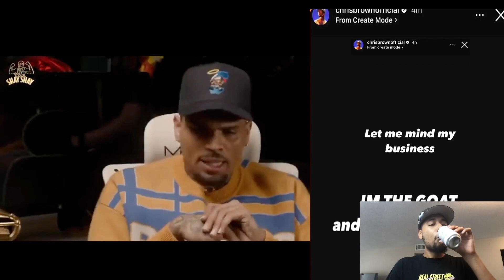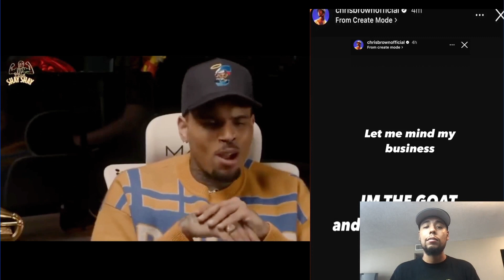Chris Brown Throws Some Shade To Selena Gomez For Recent Hate At The VMAs!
SECOND CHANNEL:TheAllSeeingConcerts

TheAllSeeingCamera

TheAllSeeingCam

TheAllSeeingCamera

Thread:
TheAllSeeingCamera